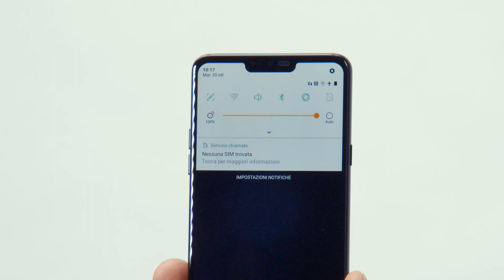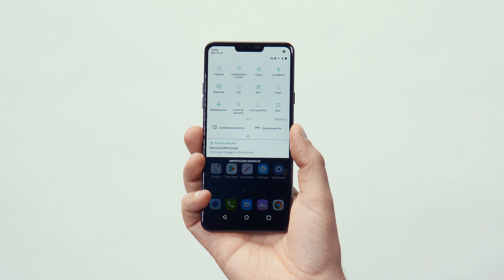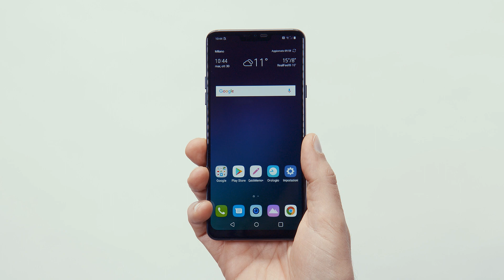LG G7 fit Dual: la nostra presentazione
LG G7 ft offre le migliori caratteristiche di LG G7 a un prezzo conveniente, per un’esperienza video e audio al top in un corpo estremamente resistente.
**PROMOZIONE LANCIO: fino al 31/12/2018 acquistando LG G7 fit Dual SIM presso un punto vendita o il rispettivo online store, sarà possibile ricevere una gift card virtuale del valore di 100 € da utilizzare per acquisti presso i negozi o siti di e-commerce aderenti all’iniziativa. Per il regolamento completo consultare il sito

Caratteristiche principali:
• Sistema Operativo Android™ 8.1
• Super Bright Display FullVision da 6.1''
• Connettività 4G LTE Cat 11
• Processore 64-bit Quad Core Snapdragon™ 821 fino a 2.35GHz, RAM 4GB
• Batteria 3000mAh con ricarica rapida
• Fotocamera 16MP con AI CAM e selfie 8MP
• Memoria 32GB + MicroSD fino a 2TB
• Quad DAC, DTS:X e audio Boombox